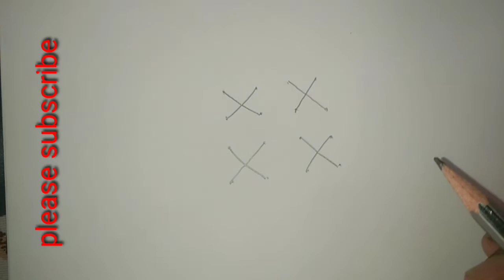🐦 bird drawing fasstime November 10, 2021